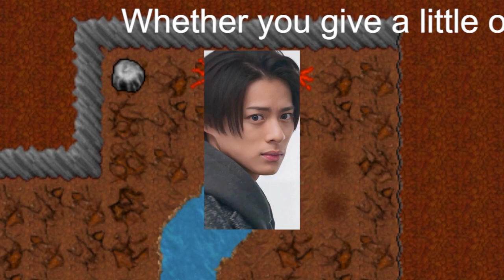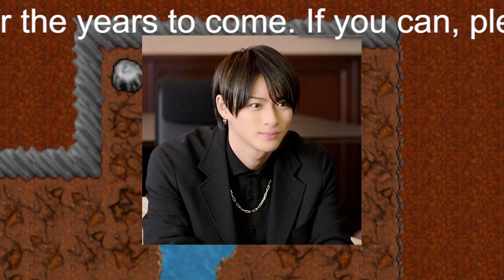King&Prince・平野紫耀、実家のおせちが「カオスすぎ」!? 「数の子出たら素手もん」「黒豆はボウルいっぱい」告白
平野紫耀さんプロフィール
1997年1月29日生まれ、愛知県出身。圧倒的なセンスのダンススキルや歌声を持つ一方、チャーミングな発言とのギャップで多くのファンを魅了する

これからも一緒に応援していきましょうね。
チャネル登録をよろしくお願いいたします！